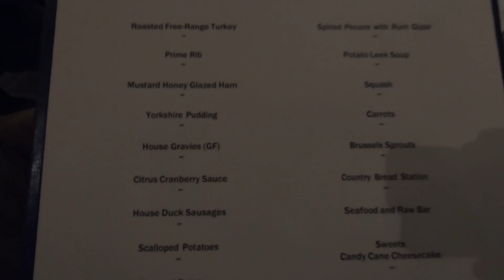Fancy Dinner at Fairmont Château Laurier 5*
"Этот ужин тебе не по карману" - вот мы с вами и проверим чем питается Канадская элита в самом дорогом ресторане столице, на новый год. Погнали!

LinokChu